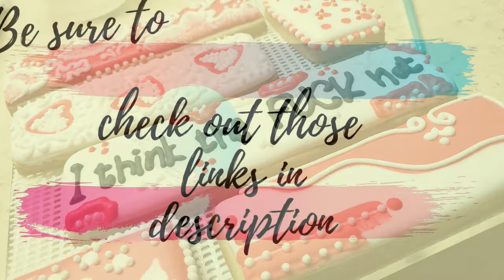Welcome to Where Baking & Crafting Meet